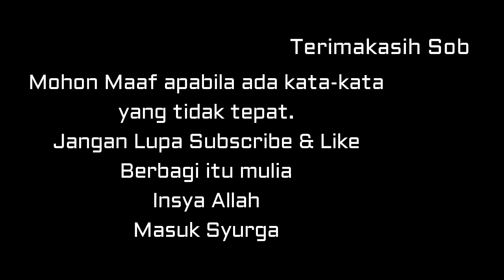Film Komedi || KETEMU POCONG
Di rumah aja sob bareng Budi Bocah Tani, video ini dibuat hanya untuk hiburan, menghilangkan stres karena kerjaan, ane minta maaf sob apabila ada kata yang kurang tepat dalam pengucpan di video ini, Insya Allah dengan Bismillahirrahmanirrahim ane coba perbaiki lagi.